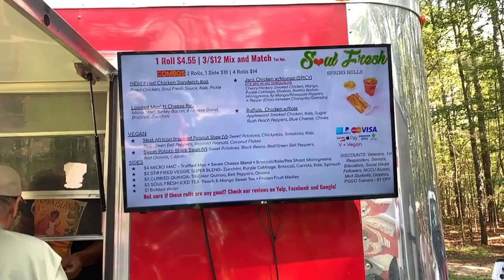The Truth Hurts Sometimes, So Persevere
Follow us on a fun weekend at the Raven Rock state park's 50th anniversary, and Jordyn gets raw to show you a glimpse into her daily life and struggle.